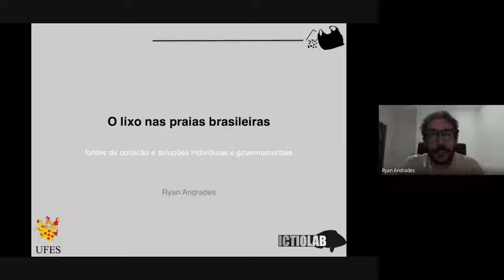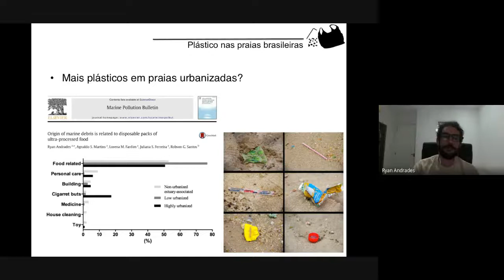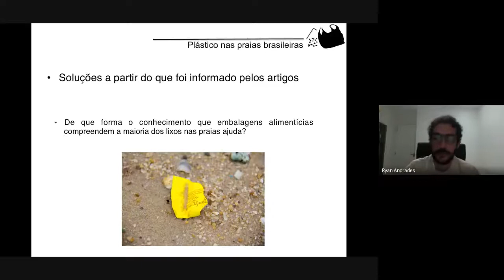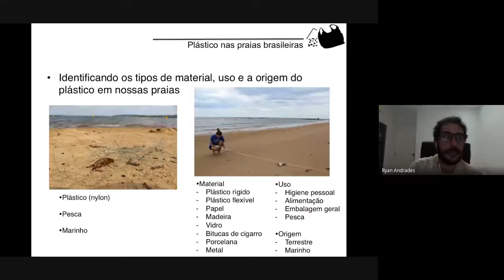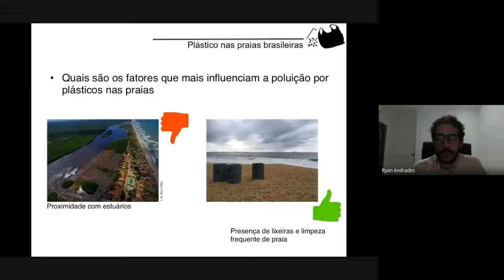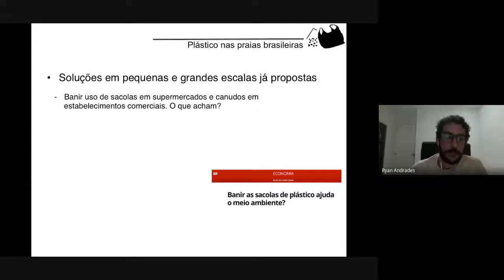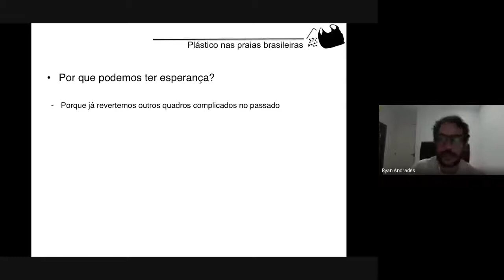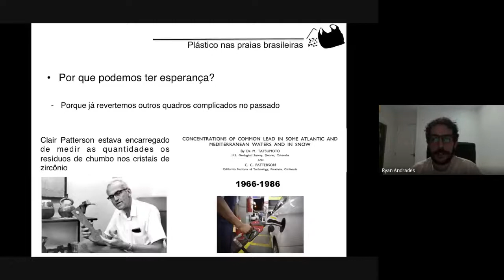Palestra 2: O lixo nas praias brasileiras: fontes da poluição e soluções individuais/governamentais.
Ciclo de Palestra 2020: Lixo nos Oceanos e seus impactos na vida marinha.
Palestrante: Ryan Carlos de Andrades.
Formado em Biologia, possui mestrado em Oceanografia Ambiental (UFES, 2011) e doutorado em Ciências Biológicas (Biologia Animal-UFES, 2018) com período sanduíche no Trinity College Dublin (Irlanda). Possui 26 artigos publicados em periódicos internacionais especializados em ecologia, biologia da conservação e poluição ambiental. Como pesquisador, seus principais interesses são investigações acerca de biogeografia, ecologia de comunidades, teias tróficas, competição e nicho ecológico utilizando modelos isotópicos (isótopos estáveis), além do impacto da poluição por plástico em ambientes naturais e na fauna. Como professor, ministrou a disciplina de "Biologia Marinha" para turma de graduação em Ciências Biológicas e "Ecologia de isótopos estáveis" para a pós-graduação em Oceanografia Ambiental.